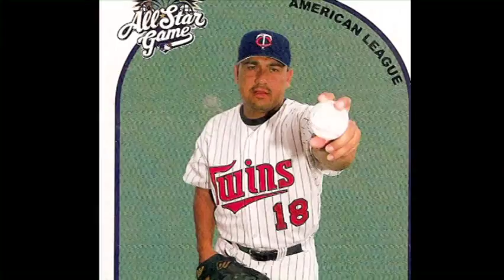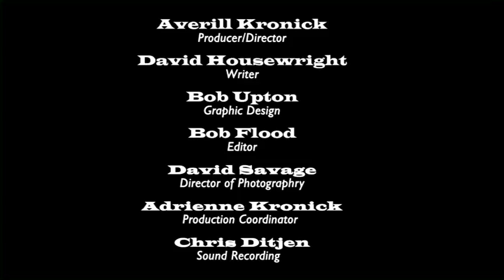The Eddie Guardado Story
The story of a great pitcher and remarkable person told by many of his friends and family.